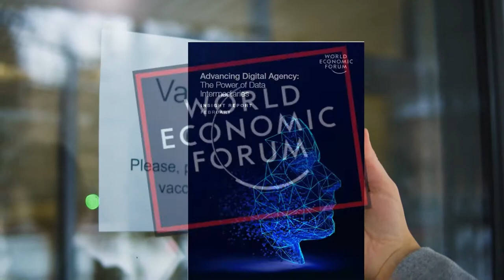Pipeline, NWO Agenda Digital Identity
The vaccine-passport-to-digital-identity pipeline was labeled a kook conspiracy theory by the mainstream media throughout 2019 and 2020, but globalists have always been pretty open about their nefarious schemes. In 2016, the United Nations announced its plan to give every human a “digital identity” at its ID2020 Summit. In 2018, the European Union announced the creation of vaccine passports that are “compatible with electronic immunisation information systems.” To be clear: The “vaccine passport” is the digital identity.